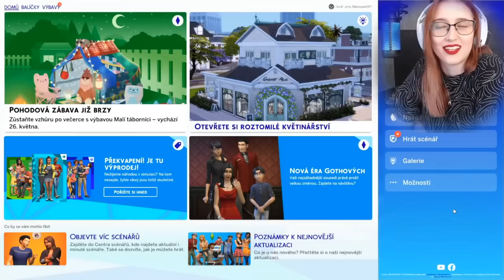SPECIÁL🔥 4 ROKY NA YOUTUBE🤩